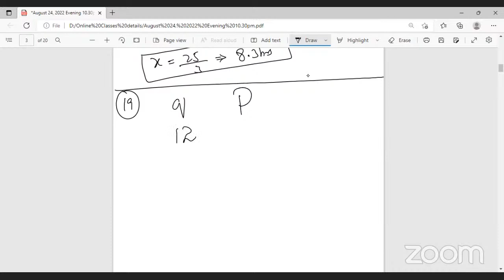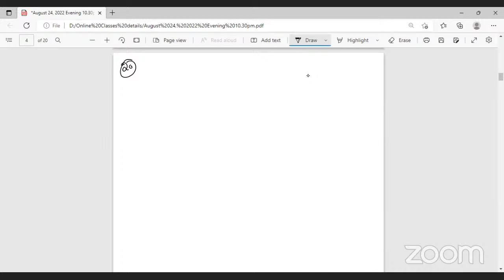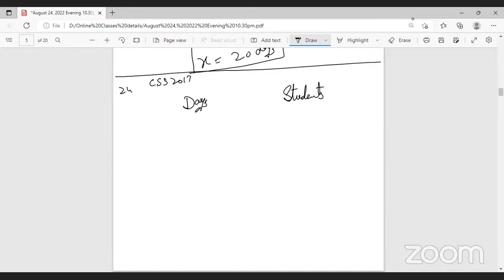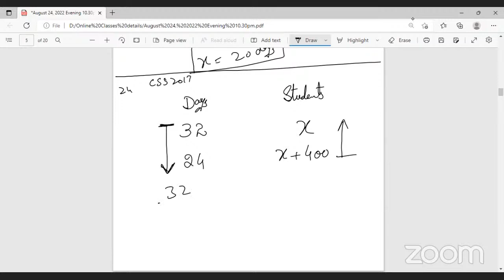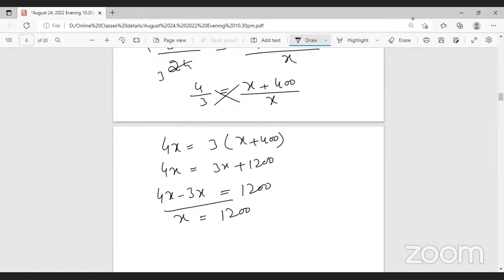Proportion Complete Chapter for CSS Ability Screening MPT & FPSC PPSC GAT NAT